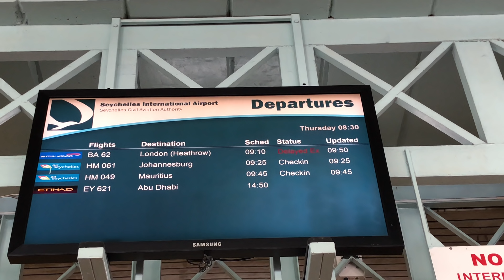Air Seychelles Airbus A320. Seychelles to Mauritius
Air Seychelles flight across the Indian Ocean from Seychelles to Mauritius, one tourist destination to another. Lovely day and highlights of the flight. Expansive views of Mauritius on landing...